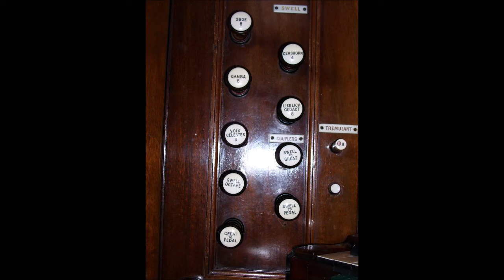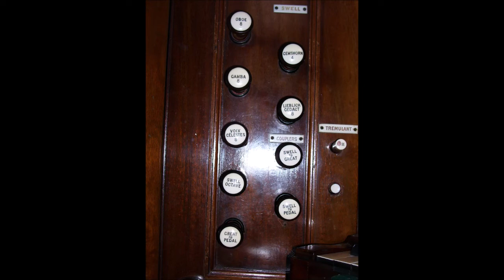Finale Vierne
The wonderful Finale from Louis Vierne's First Symphony was played on the former organ (specification below) in Hamilton Street Methodist Church, Hoole, Chester, by John Evans, to celebrate the Centenary of the original church building.

Photos of the Church and the organ can be seen during the video.

  Swell       Great
8’ Oboe      4’ Harmonic Flute
4’ Gemshorn     8’ Viol De Gamba
8’ Voix Celeste            8’ Clarabella
8’ Gamba      8’ Dulciana
8’ Lieblich Gedackt           8’ Open Diapason

Pedal: 16' Bourdon